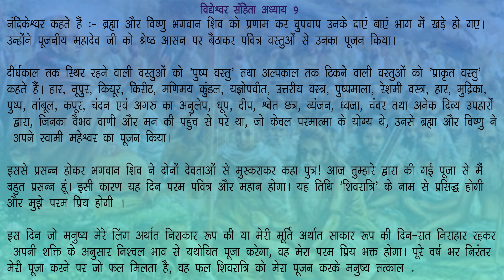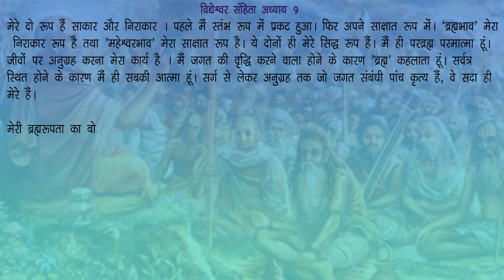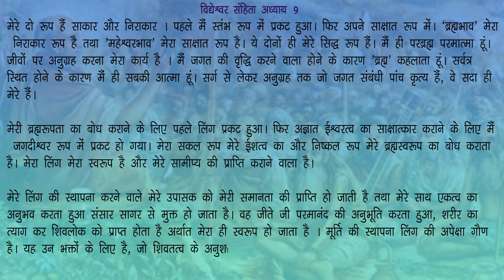लिंग पूजन का महत्व विद्येश्वर संहिता: अध्याय 9: शिव पुराण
हिंदू पौराणिक ग्रन्थों में शिवपुराण एक सुप्रसिद्ध पुराण हैं जिसमे भगवान् शिव के विभिन्न कल्याणकारी स्वरूपों, भगवान शिव की महिमा, शिव-पार्वती विवाह, कार्तिकेय जन्म और शिव उपासना का विस्तृत में वर्णन किया गया है. भगवान् शिव की लीलाओं एवं कथाओं के अतिरिक्त इस पुराण में विभिन् प्रकार की पूजा पद्यतियों और ज्ञानप्रद शिक्षाओं का उल्लेख भी किया गया है. वैसे तो यह माना जाता है कि मूल शिव महापुराण में श्लोकों की संख्या 1 लाख थी लेकिन महर्षि वेद व्यास जी ने इसको 24 हजार श्लोकों में संक्षिप्त कर दिया. इस video में शिव पुराण विद्येश्वर संहिता के अध्याय 9 के सभी श्लोकों का हिंदी अनुवाद किया गया है उम्मीद करते है की आप सब इस विडीओ को ध्यान से सुनेगे और अपने अपने विचार सोच समझ कर विवेक के साथ हमें कॉमेंट बॉक्स में भेजेंगे!उम्मीद करते है की आप सब इस विडीओ को ध्यान से सुनेगे और अपने अपने विचार सोच समझ कर विवेक के साथ हमें कॉमेंट बॉक्स में भेजेंगे!